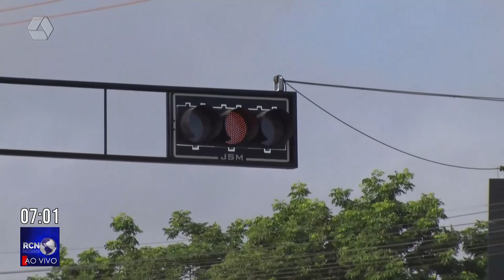Novo semáforo no bairro Vila Piloto provoca mudanças no trânsito